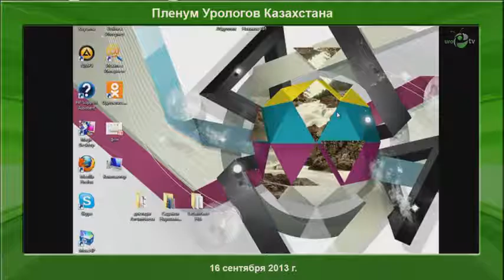Алчинбаев М К - Генеральный директор АО Научный центр урологии им Б У Джарбусынова, Лауреат Го